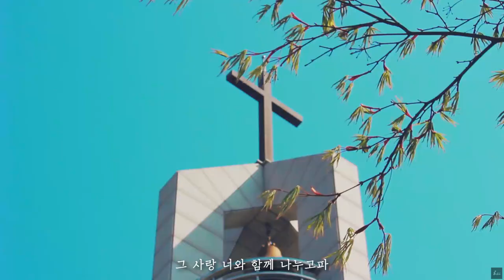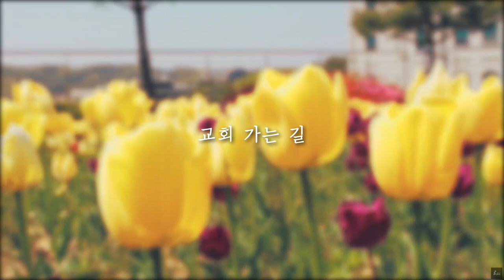[ JoyEL ] 교회 가는 길 (이강훈)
'교회 가는 길' (이강훈) JoyEL ver.

코로나19 사태로 현재 모든 교회들이 온라인 예배로 드려지고 있습니다
교회에 가고싶은 그리움과
하나님께서 우리에게 손 내밀어 교회 같이 가자는 의미로 개사를 하였습니다
하루 빨리 이 사태가 진정되어 모두 함께 교회를 가는 날이 오기를 소망합니다

[CREDITS]

Lyrics changed by 오지은 JoyEL MEDIA TEAM (김재우 박지민 이재빈 이평화 노은호)
Arranged by 이지은 김자영 김소연

Players
Actor 오지은
Keyboard 김소연
Cajon 민진우
Bass 김자영
Acoustic Guitar 이평화 이덕주
Vocal 이덕주 조이삭 이희선 강시온 박해정 오지은

Video/Media
Video Director 김재우
Live Camera Operators 김재우 박지민 이재빈 이평화 노은호
Video Design/Editor 김재우

Engineers
Mixing/Mastering 이덕주
Recording Vocal 이덕주 조이삭 김선진 박해정 이희선
Recording Session 이덕주 조아연 김소연 김자영 이평화 민진우

Support
BAEKSEOK UNIVERSITY CHURCH
정진영 이지은 정수민 노한별 이가을 김원욱
김선민 양희원 고영현 황현 진한빛 김선진 하여빈 임하은
김태훈 송규나 지윤태 이하람 권희원

◆ 캠퍼스비전예배◆
학기 중 매주 수요일 저녁 6:30 백석대학교 백석홀 대강당